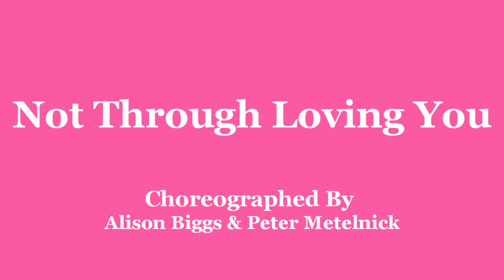Not Through Loving You - Line Dance (Dance & Teach)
Not Through Loving You
Count: 32 Wall: 4 Level: Advanced
Choreographer: Alison Biggs & Peter Metelnick, TheDanceFactoryUK, (May 2014)